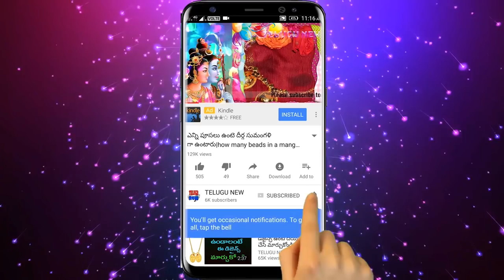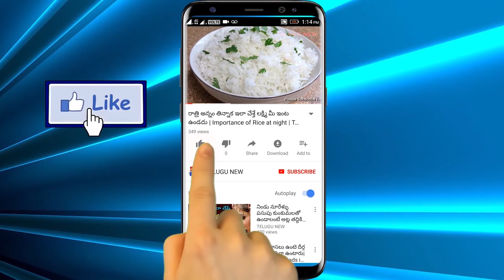గురువారం నిమ్మకయతో ఇలా చేస్తే మీ జీవితం మారిపోతుంది | Do This with lemon, your life will change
Telugu New గురువారం నిమ్మకయతో ఇలా చేస్తే మీ జీవితం మారిపోతుంది | Do This with lemon, your life will change